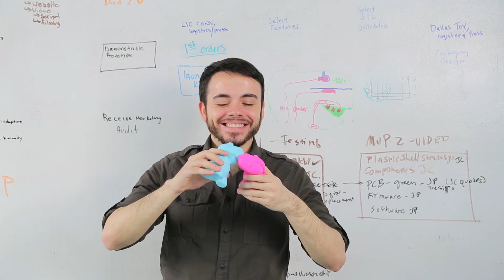Elemental Path presents CogniToys - KickStarter Video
Recognizing a clear gap in truly smart educational toys, Elemental Path set out on a journey to redefine the way kids play with their favorite toys. They have built a patent pending technology that allows kids to directly engage in intelligent conversation with their toys. The technology allows toys to listen, speak and simultaneously evolve, learn and grow with your child; bringing a new element of personalized, educational play to children.